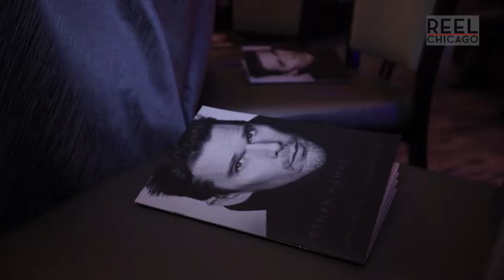Siskel Renaissance Gala ft. Ethan Hawke, Vincent D'Onofrio, and others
Featuring:
Vincent D'Onofrio
Lonnie Edwards
Harold Dennis
Tamika Jackson
Ethan Hawke

Hosted by:
Dan Patton

Video Director and Editor:
Joey Filer

Executive Producer:
Barbara Roche